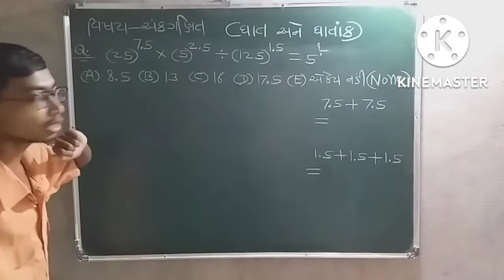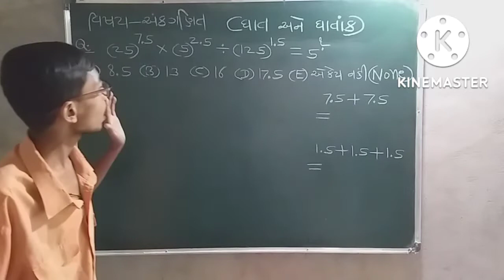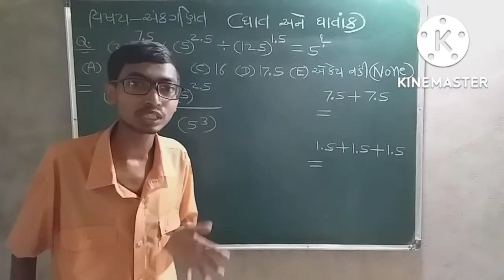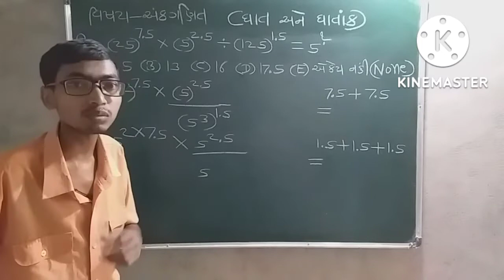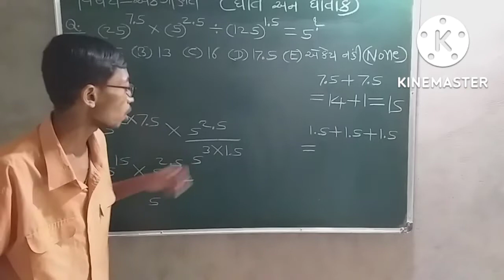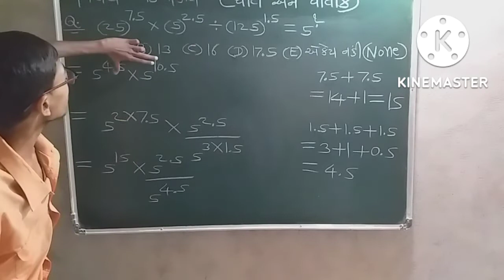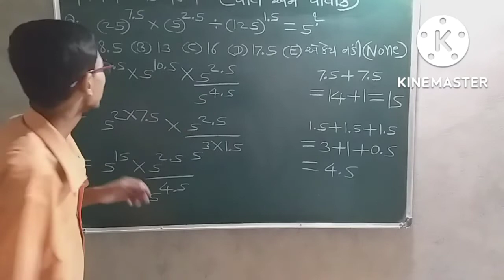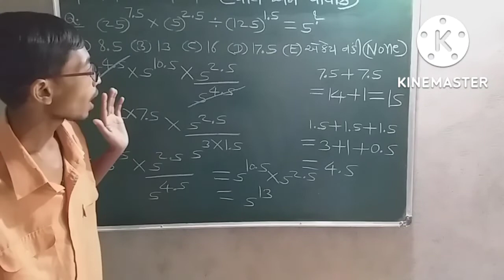ઘાત અને ઘાતાંક (Part-16)| Maths| Ankganit math in gujarati| Power & Exponent in gujarati